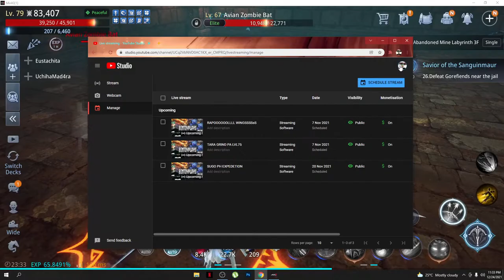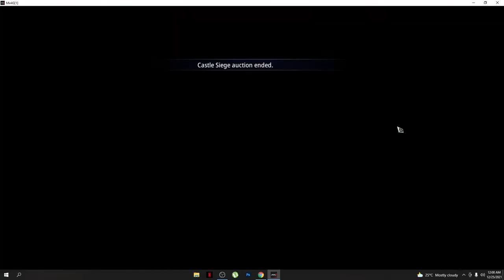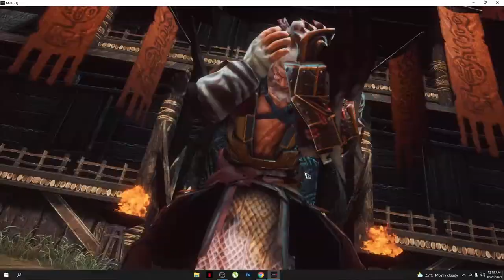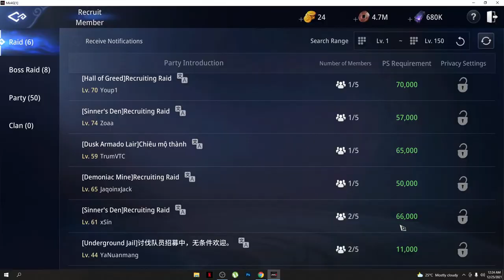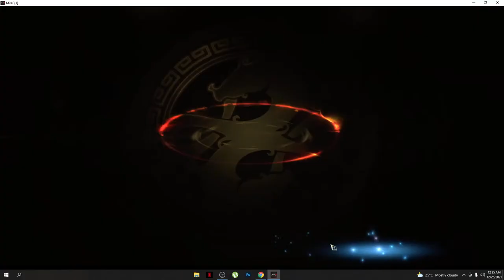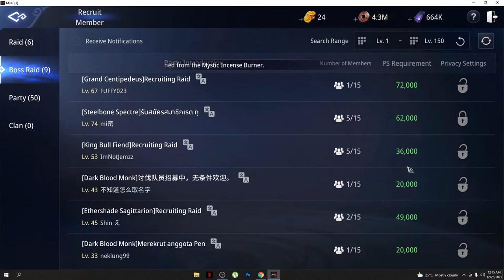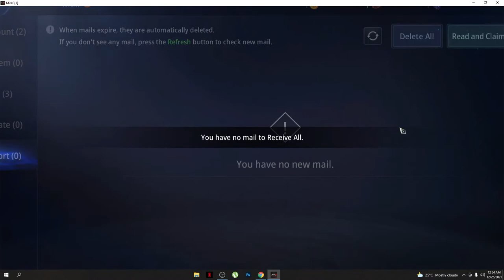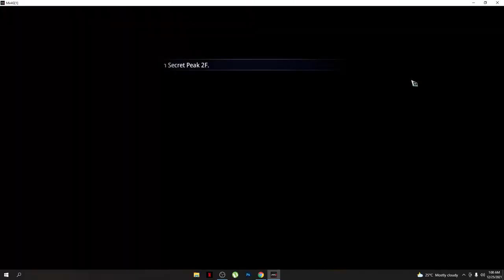MERRY CHRISTMAS MGA PAR!!!!